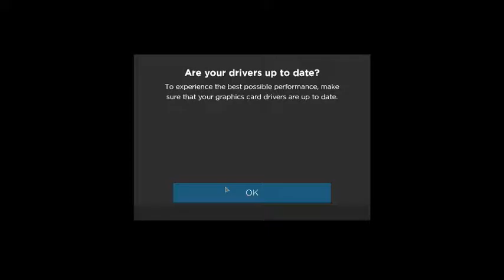Batman: The Telltale Series Intro!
The player will take the role of Batman as both the superhero and as Bruce Wayne, his alter-ego.

PC: AMD FX9370 / 32 Ram / GPU AMD Radeon R9 270x Spahphirre Toxic
FPS: 30

Save on RRP & Get CHEAPER PC CD keys for your game